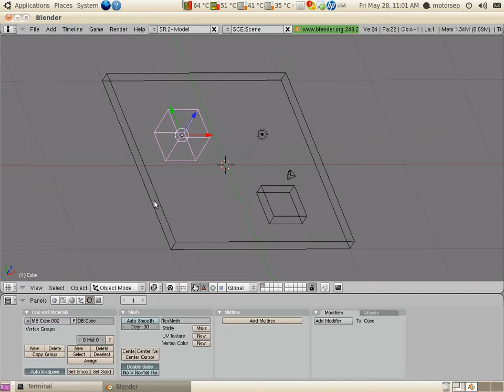Real-time CSG in Blender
I was messing around with booleans and I found that real-time CSG operation are somewhat possible in Blender.